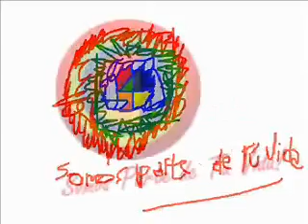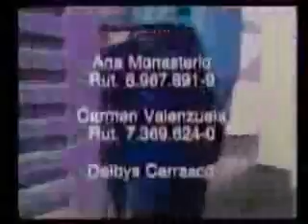122ª Tanda de Canal 4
-ENTRADA A COMERCIALES (nuevo, *)
-COMERCIAL BILZ Y PAP LIGHT (2009)
-COMERCIAL YOGHURT SOPROLE (1986)
-COMERCIAL TELMEX (2009)
-COMERCIAL TOALLAS FEMENINAS SIEMPRE LIBRE (1985)
-GENÉRICO CANAL 4 (*)
-RETORNO AL PROGRAMA (nuevo, *)